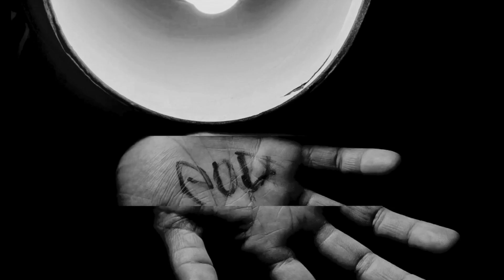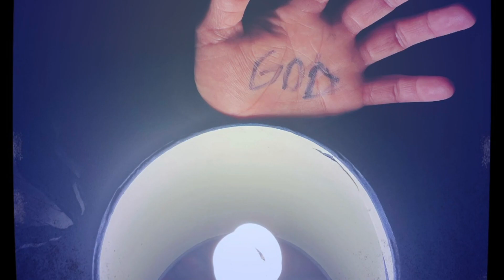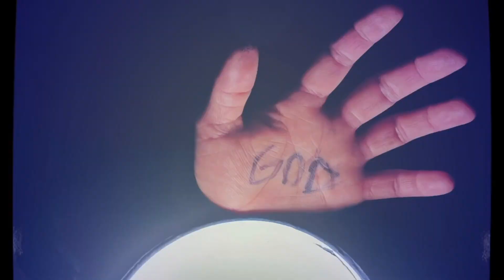God (OFFICIAL VISUALIZER)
PINS + NEEDLES OUT NOW!